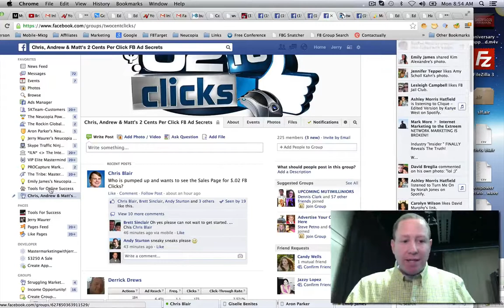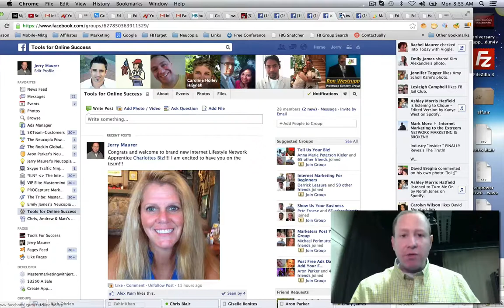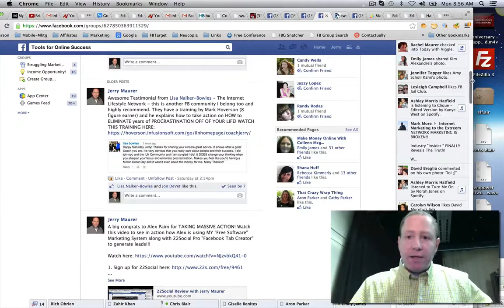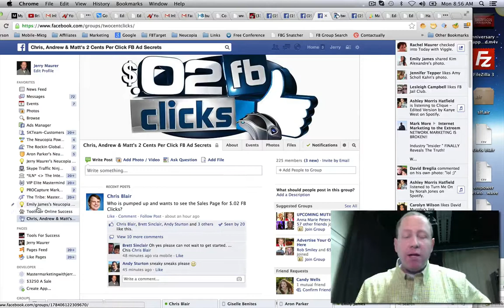Twocentfbclicks Review- Do Not Buy Until You Watch This